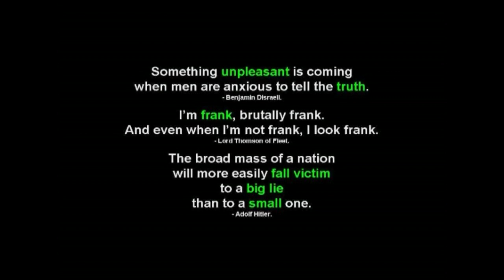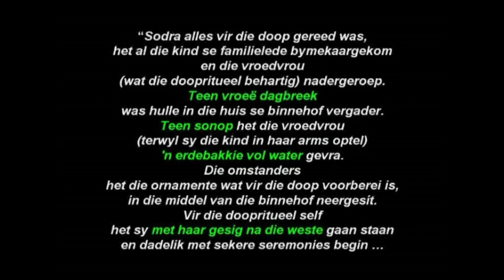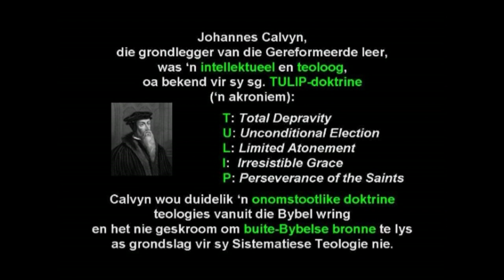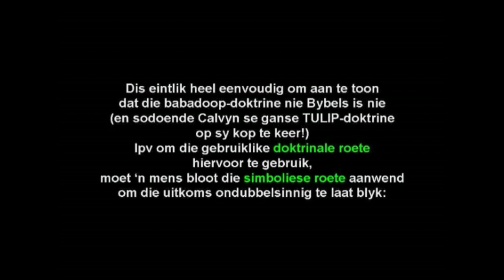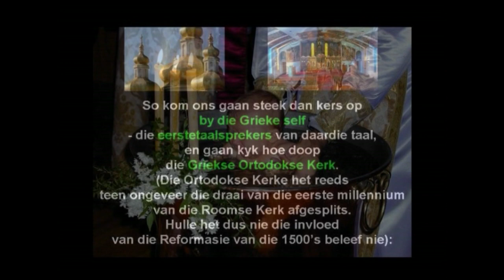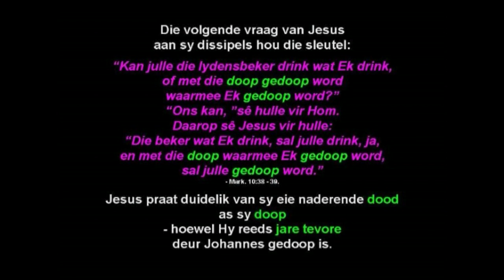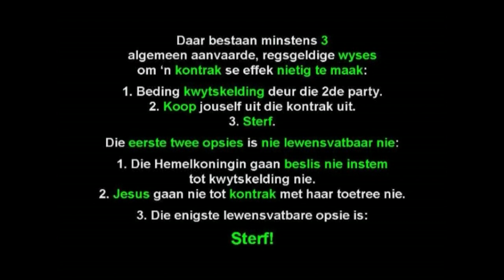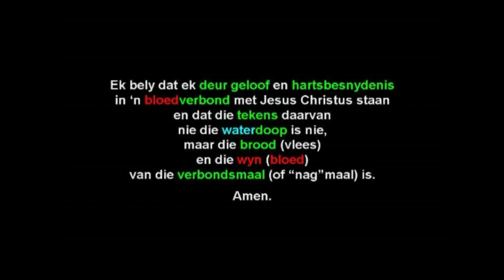Die Gelowige Doop - Sterf en staan op met Christus! (Ware Wortels: Deel 2)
Ons beveel sterk aan dat jy die video (ook op Youtube) oor
"Die Bloedverbond - God se Meesterplan met Sonde"
kyk VOORDAT jy hierdie video kyk - anders gaan jy nie verstaan waaroor in hierdie video gepraat word nie.
Ontelbare gevegte het oor die eeue oor die konsep van die Christelike doop gewoed. Mense is selfs in Europa deur die Rooms Katolieke Kerk hieroor gemartel en op brandstapels verbrand.
Hier in Suid-Afrika word kerkleiers tot vandag toe summier van hul poste onthef omdat hulle hulself laat "groot doop" het.
In hierdie video kry ons klarigheid oor die doop (in die lig van Die Bloedverbond) sonder om doktrines en hordes Bybeltekste te raadpleeg. En ons kyk na die skandelike Calvinistiese geskiedenis van die babadoop.